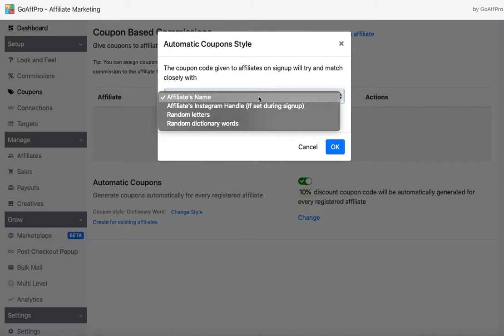Generate Coupons for Affiliates | How-to | GoAffPro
Video Instructions on how to generate coupons for affiliates in the GoAffPro app

Goaffpro is a complete affiliate and influencer marketing solution for your e-commerce store.